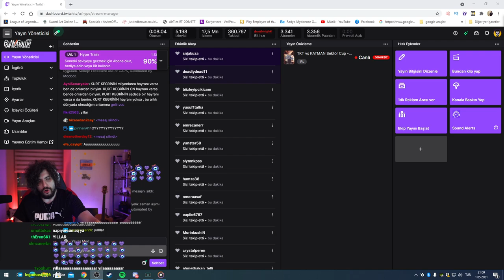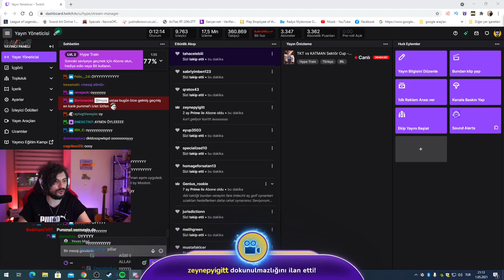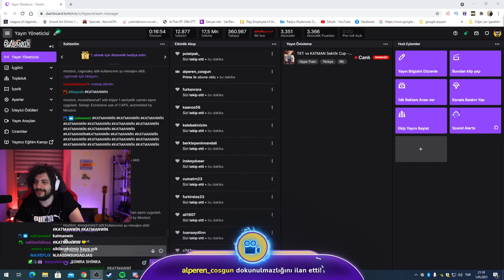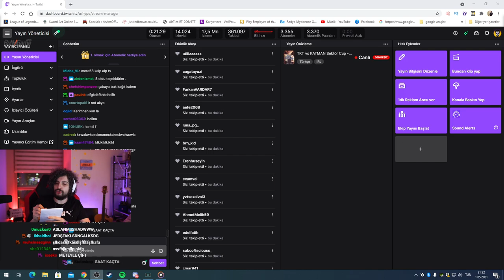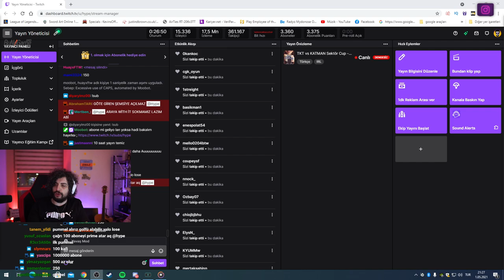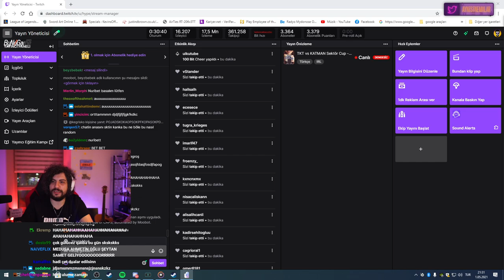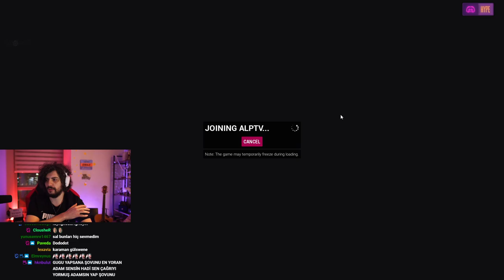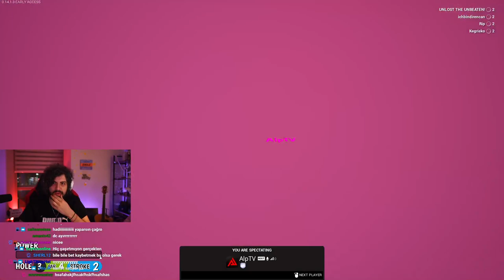HYPE | TKT VS KATMAN SECTOR CUP 🏆 | TOWER UNİTE